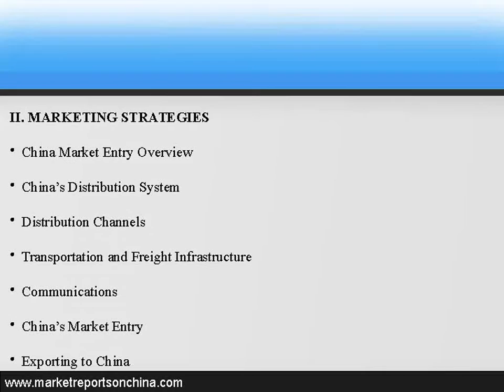Business & Office Software Market Trends in China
This study focuses on China’s Business & Office Software market trends. In the two past decades, the market has been growing at a fast pace. The dramatic expansions of the manufacturing capabilities and rising consumer consumptions in China have transformed China’s society and economy. China is one of the world’s major producers for industrial and consumer products.